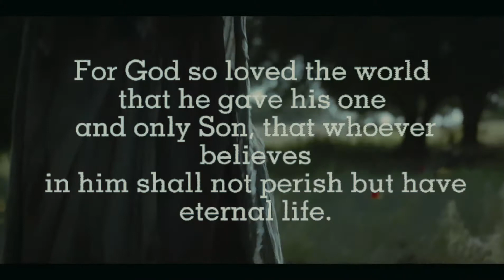King Of Kings | Jesus Christ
If this Video triggers you its because "If you are not for God, you are against God".
It's not coincidences that the sun is at it's perfect position or that the earth is the only planet where we can live on. Miracles are happening all over the world and y'all still asking for evidence. All them prophecies in the bible are enough evidence.

Download "The Chosen" App. There you can watch the series The Chosen. It's about Jesus obviously and helps you understand Jesus a little more.😁

This Channel Is Inspired by Dokun. Check him out for the best amv's.

You may use this video freely. The Music is also free.